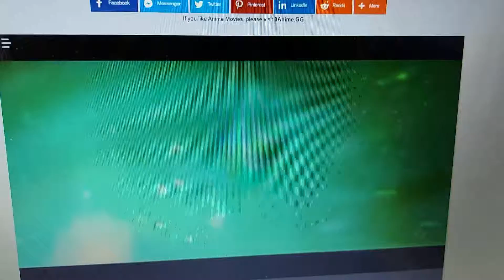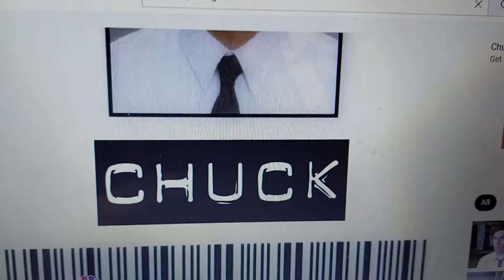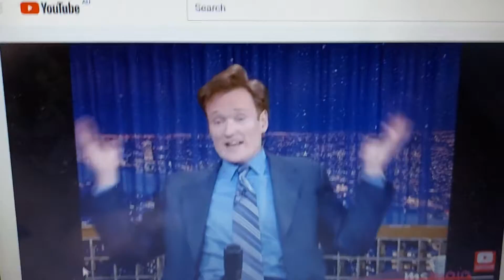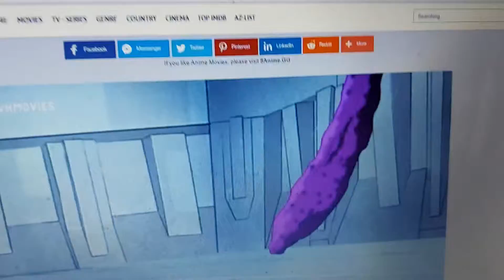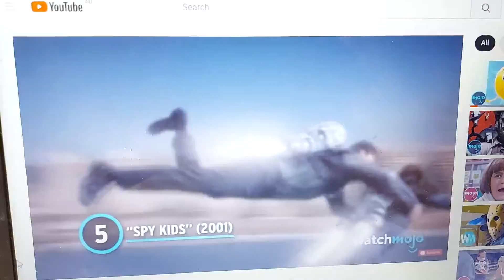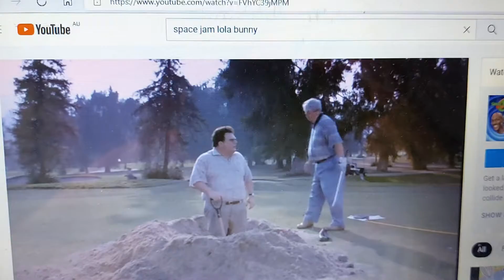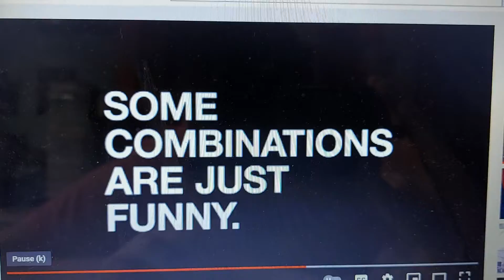Anti Ad Part 616